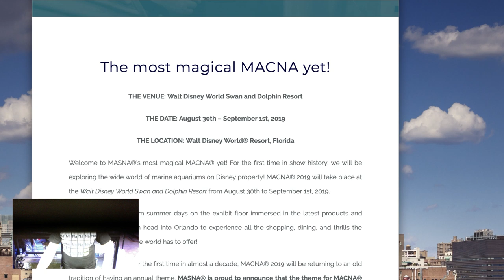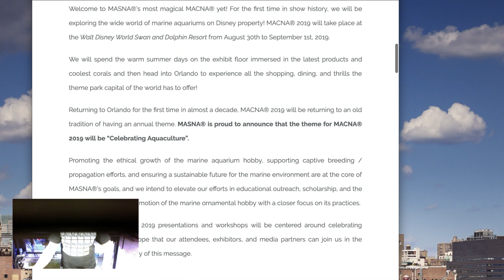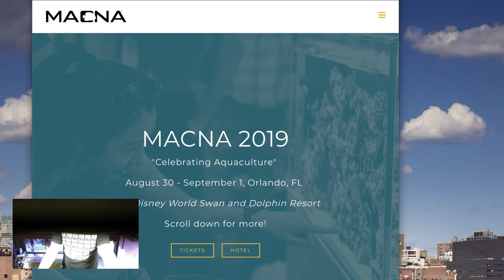Let's talk about MACNA: what, where, when, and why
It's a month away, you should plan to attend!